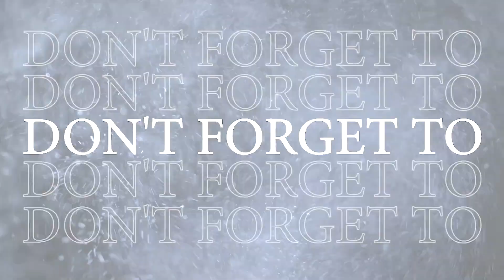IMPORTANT TOURIST DESTINATION BARATANG STILL LACKS REAL 4G MOBILE SERVICES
Baratang is an important tourist destination in Andaman and Nicobar Islands. The Island still lacks real 4G Mobile Service. Airtel which has its presence in Baratang since the last 12 years has still not started providing 4G services. BSNL 4G is available, but is slow and unreliable. It is surprising that 4G Mobile service of Airtel has reached the Southernmost Village of India at Great Nicobar Island but has not reached Baratang.